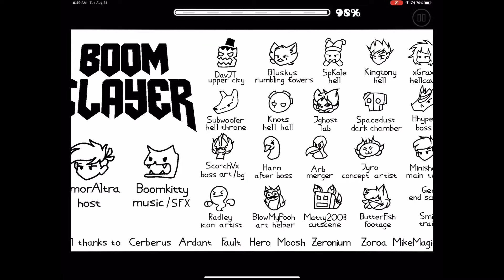Boom slayer level thing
Funny level z(hahaha)

Music is boomslayer by boomkitty